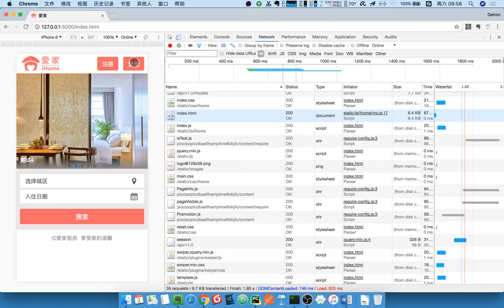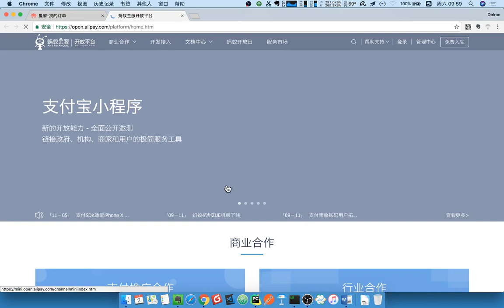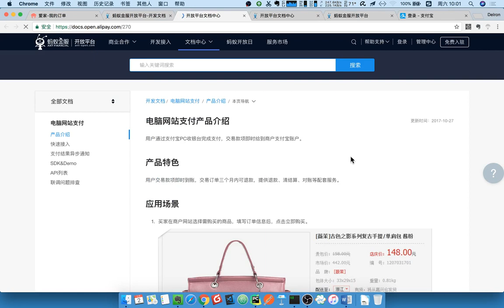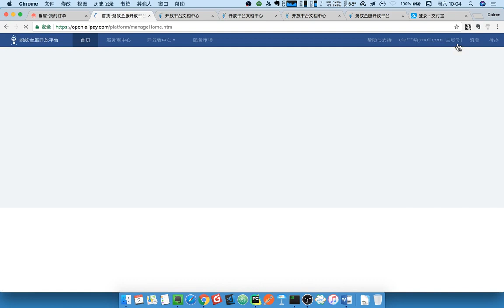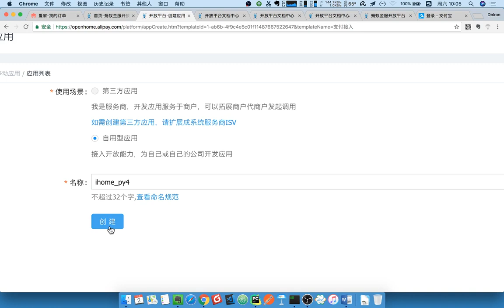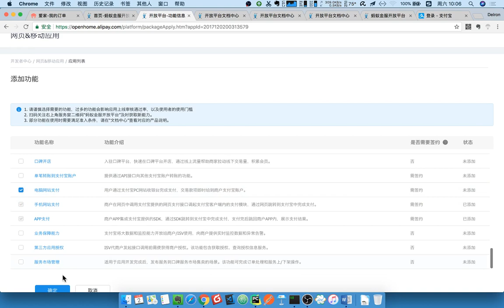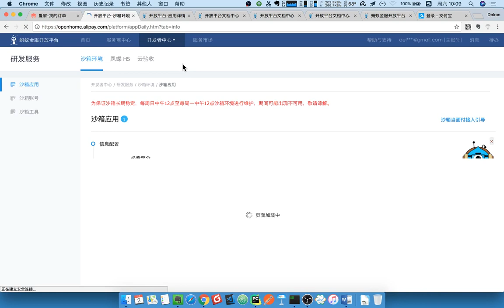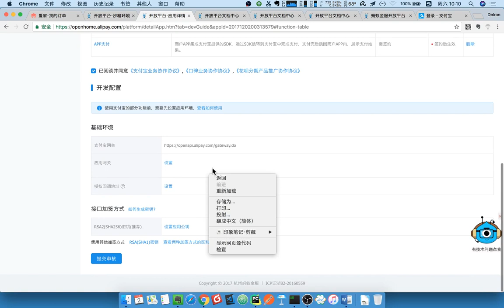17 爱家租房项目丨16 订单支付丨01 支付宝接入流程